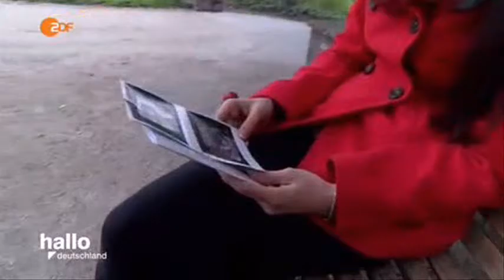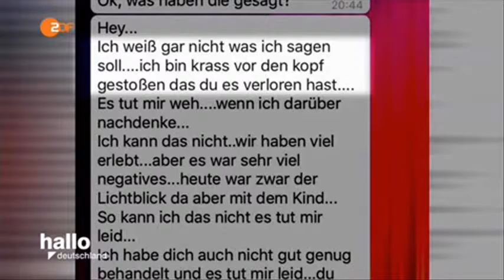29811 Mensch justice 002 003 ZDF 160708 hde 436k p5v12 02 00